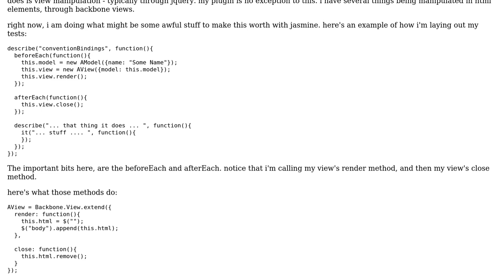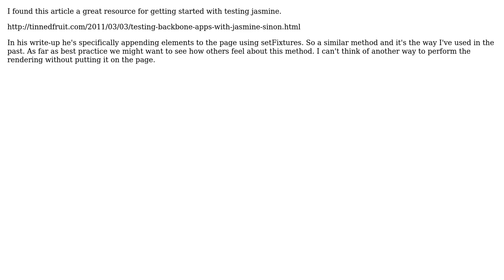best practices for testing backbone.js apps with jasmine?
With thanks & praise to God, and with thanks to the many people who have made this project possible! | Content (except music & images) licensed under CC BY-SA | Music | Images & others | With thanks to user Nathan Palmer user Derick Bailey and the Stack Exchange Network Trademarks are property of their respective owners. You are responsible for your own actions.